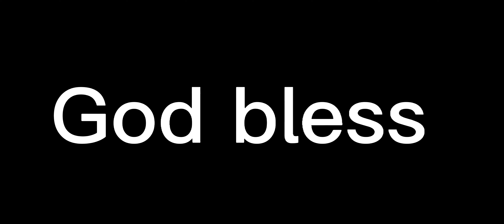Aaron Jones with a very impressive run!! What a way to find running room and make a play!!!